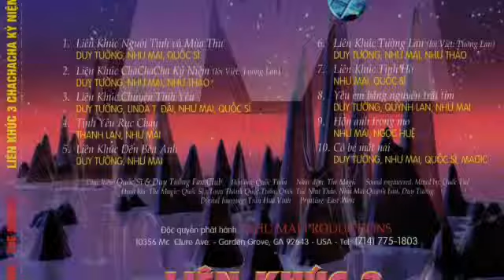Album _ Duy Tường The Magic Cha Cha Kỷ Niệm _ ( VND 22/03/2018 )